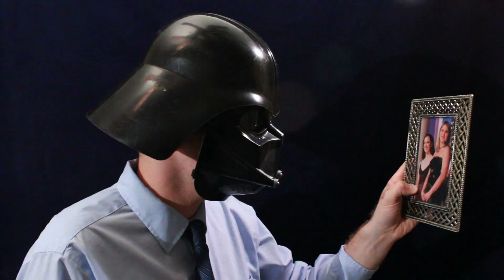George W. Bush Tries on Halloween Costumes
Be sure to stick around until the bitter end!